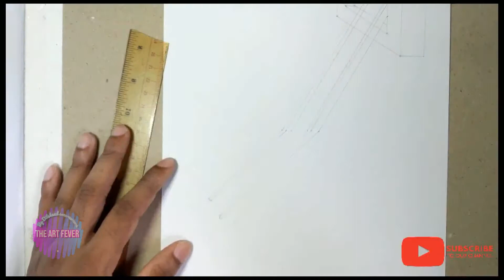How to draw a 3D ladder within 15 minutes